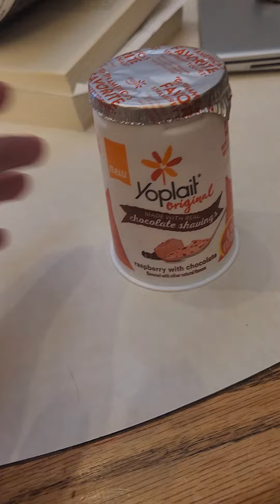raspberry with chocolate yogurt review